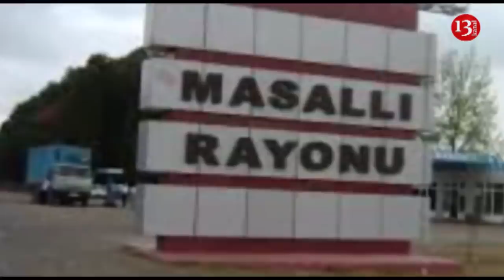Həyat yoldaşını boğaraq öldürən 19 yaşlı İman barəsində cinayət işi açıldı